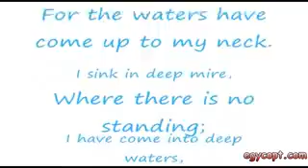تمجيد القديس ابرام